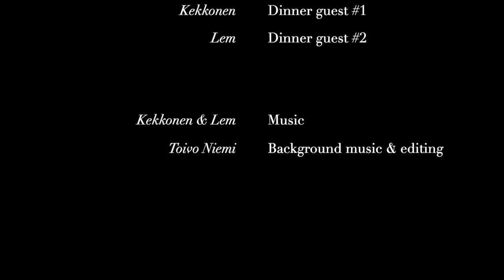A Full Course Dinner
This more-than-human music technology project was realized utilizing the Touch Board by Bare Conductive and for the University of Jyväskylä course MUSS2002: Music & Computing II.